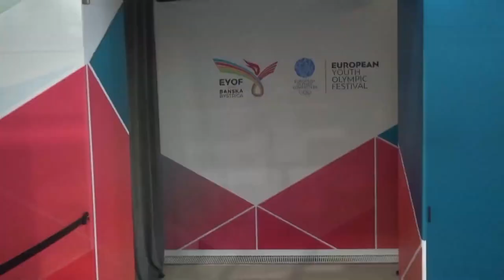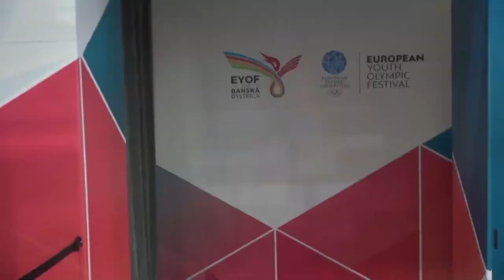4x100m Medley MIX FINAL - European Youth Olympic Festival 2022 Banska Bystrica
Results:
1 - GERMANY - 4:00.45
2 - ROMANIA - 4:00.72
3 - GREAT BRITAIN - 4:00.88
4 - FRANCE - 4:03.68
5 - SPAIN - 4:04.53
6 - TURKIYE - 4:04.75
7 - HUNGARY - 4:09.22

Discipline: 4x100 medley mix
Pool: Long Course
Place: Banksa Bystrica (SVK)
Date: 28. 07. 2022